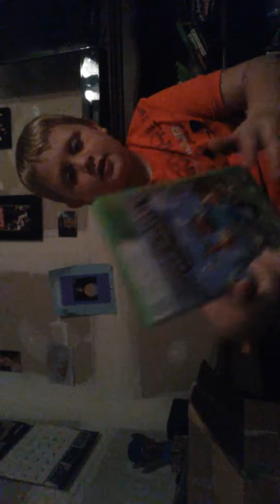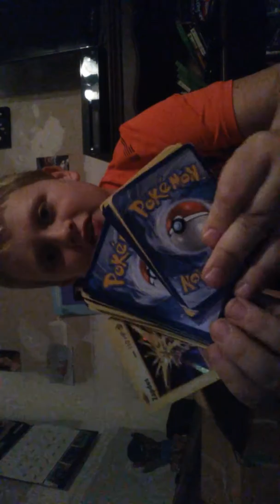A mystery box